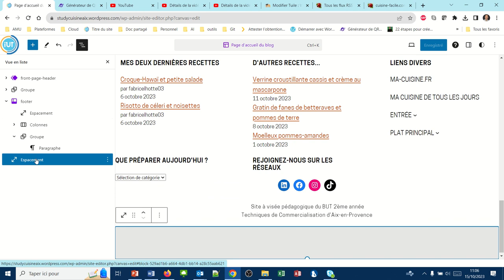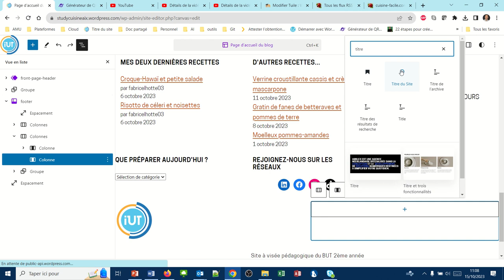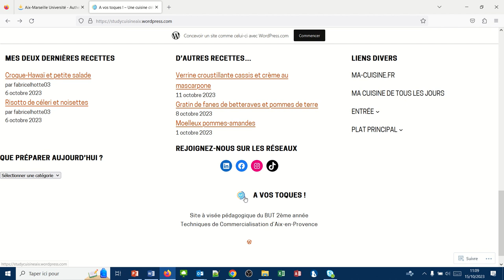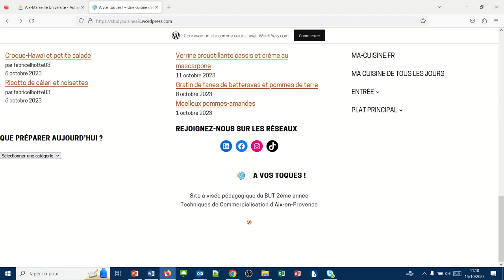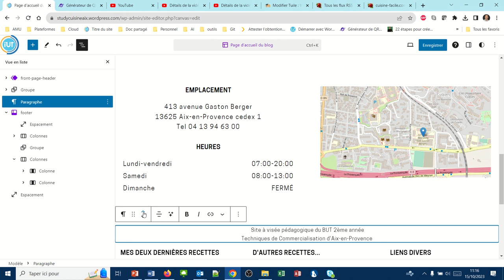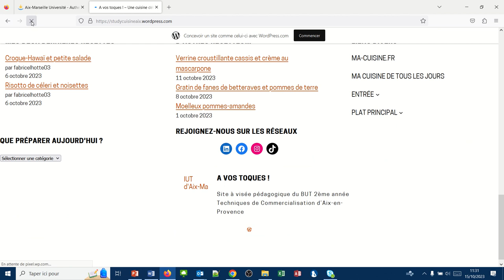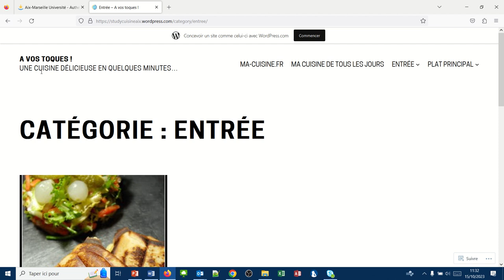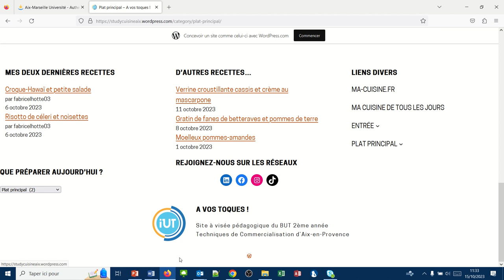Logo et titre du site (WPcom047)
Utiliser les blocs "Logo de site" et "Titre du site"